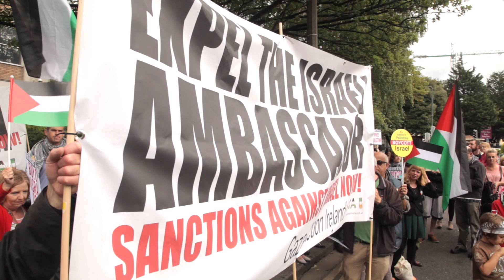Besiege The Siege - Israel Embassy Dublin Protest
August 13 2014 Dublin Ireland, 300 people surround the Israeli embassy in solidarity with the besieged people of Gaza who have endured unimaginable suffering at the hands of Israel in the past four weeks.  Speakers including trade unionist Mags O'Brien, member of parliament Richard Boyd Barrett & former Ireland rugby player Trevor Hogan call for the expulsion of the Israeli ambassador Boaz Modai.  Palestinian citizen of Ireland Fatin Tamimi reads the names of the dead.